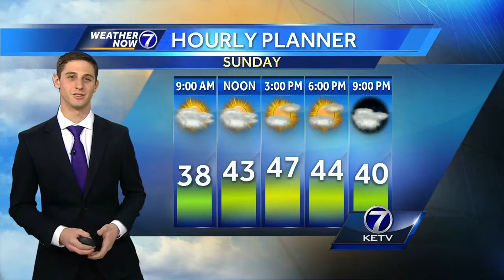Feb 21 KETV Newswatch 7 First News Sunday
Michigan shooting spree